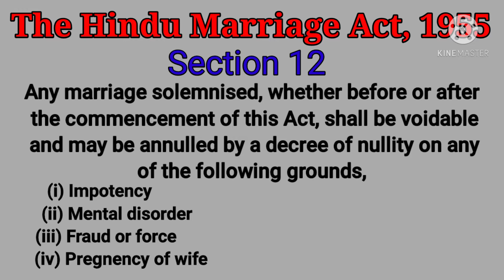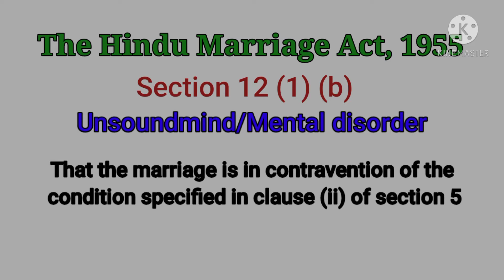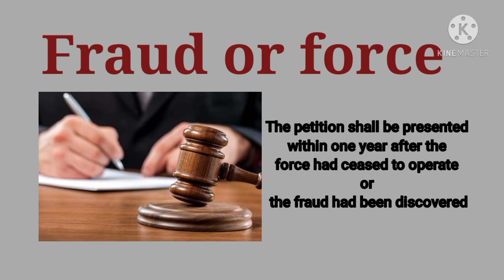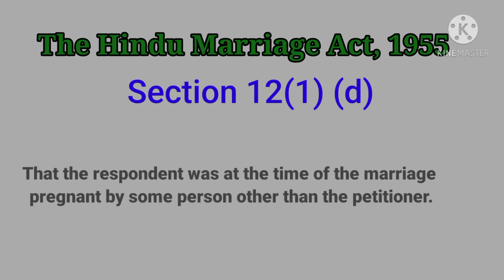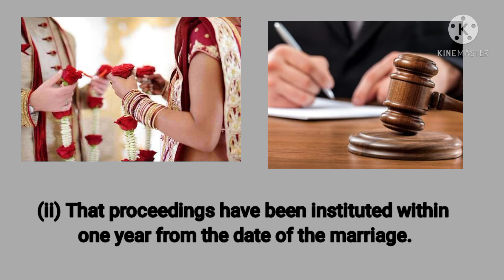Fraud or force marriage the Hindu marriage Act|Voidable marriages| వివాహాన్ని ఎలా రద్దు చేసుకోవాలి?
Voidable Marriages
Section 12 of the Hindu Marriage Act
(1) Any marriage solemnised, whether before or after the commencement of this Act, shall be voidable and may be annulled by a decree of nullity on any of the following grounds, namely
[(a) that the marriage has not been consummated owing to the impotence of the respondent; or]
(b) that the marriage is in contravention of the condition specified in clause (ii) of section 5; or
(c) that the consent of the petitioner, or where the consent of the guardian in marriage of the petitioner 13 [was required under section 5 as it stood immediately before the commencement of the Child Marriage Restraint (Amendment) Act, 1978 (2 of 1978)*], the consent of such guardian was obtained by force 14 [or by fraud as to the nature of the ceremony or as to any material fact or circumstance concerning the respondent]; or
(d) that the respondent was at the time of the marriage pregnant by some person other than the petitioner.
(2) Notwithstanding anything contained in sub-section (1), no petition for annulling a marriage
(a) on the ground specified in clause (c) of sub-section (1) shall be entertained if
(i) the petition is presented more than one year after the force had ceased to operate or, as the case may be, the fraud had been discovered; or
(ii) the petitioner has, with his or her full consent, lived with the other party to the marriage as husband or wife after the force had ceased to operate or, as the case may be, the fraud had been discovered;
(b) on the ground specified in clause (d) of sub-section (1) shall be entertained unless the court is satisfied
(i) that the petitioner was at the time of the marriage ignorant of the facts alleged;
(ii) that proceedings have been instituted in the case of a marriage solemnised before the commencement of this Act within one year of such commencement and in the case of marriages solemnised after such commencement within one year from the date of the marriage; and
(iii) that marital intercourse with the consent of the petitioner has not taken place since the discovery by the petitioner of the existence of the said ground.

Void Marriages under section 11 of the Hindu Marriage Act,1955